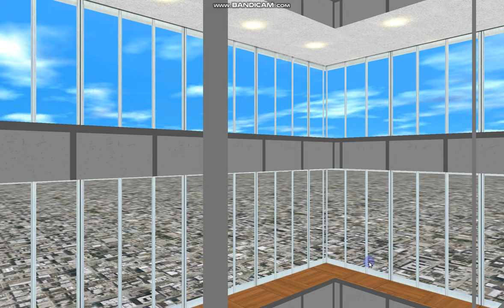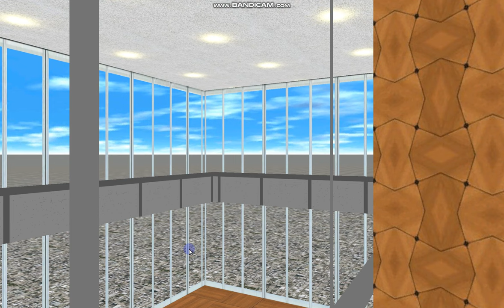Macy's Hound Road: Glass High Speed 2000VF & Service Gen2